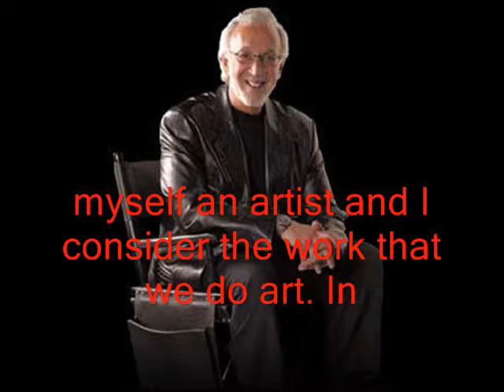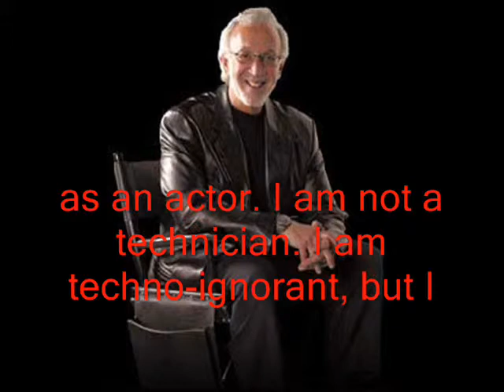my tribute to stan winston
this is a video i made about stan winston as soon as i found out that he had passed away